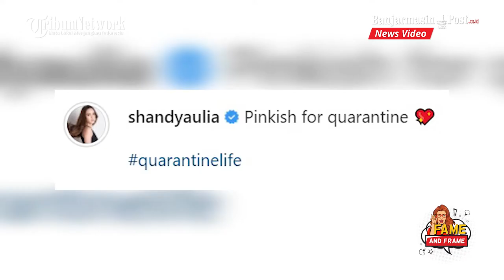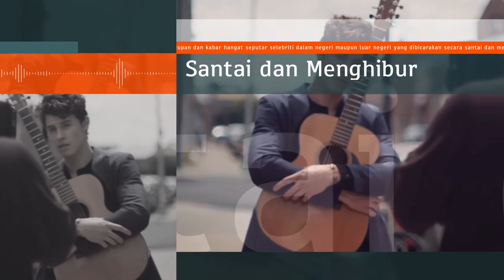Heboh! Foto Shandy Aulia saat Karantina Sepulang dari Amerika - Fame & Frame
Melalui media sosialnya itu, Shandy dan keluarganya diketahui sempat melancong ke Amerika beberapa waktu lalu.

Shandy Aulia tampak mengunggah sebuah foto yang memperlihatkan dirinya saat menjalani karantina.

Dia berpose di kamar mandi dengan mengenakan lingerie warna hot pink. Tidak hanya satu, Shandy Aulia mengunggah 2 foto sekaligus dalam postingannya tersebut.

Shandy juga menambahkan keterangan dalam foto tersebut "Pinkish for quarantine" untuk memperjelas bahwa dirinya sedang menjalani proses karantina.